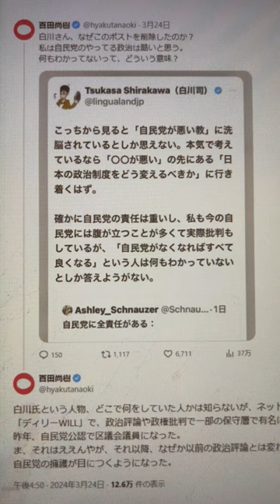【百田×白川】ついに本格的に発展か…^0^;